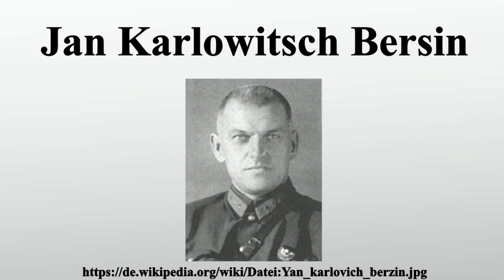Jan Karlowitsch Bersin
Vielen Dank für Ihre Unterstützung:

Jan Karlowitsch Bersin ; † 29.Juli 1938 in Kommunarka bei Moskau) war ein sowjetischer Geheimdienstchef lettisch-russischer Herkunft.Er war von 1924 bis 1935 und 1937 Chef des militärischen Aufklärungsdienstes der Roten Armee und einer der Organisatoren der geheimen Zusammenarbeit zwischen Roter Armee und Reichswehr.